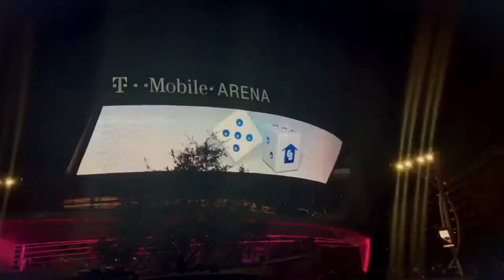Coldwell Banker Gen Blue 2017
A look into Coldwell Banker's 2017 Gen Blue, hosted in Las Vegas.